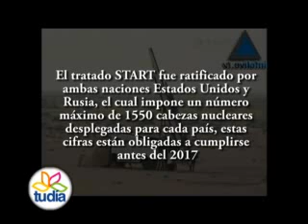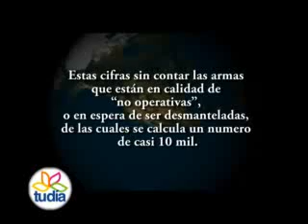31_ULTIMO INVENTO DEL HOMBRE POR CONSERVAR EL PODER EN EL MUNDO